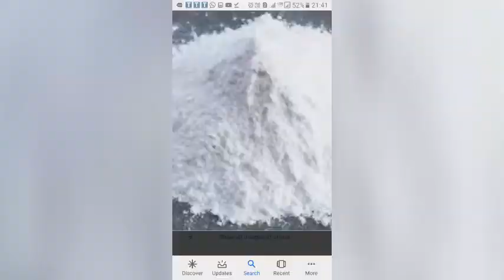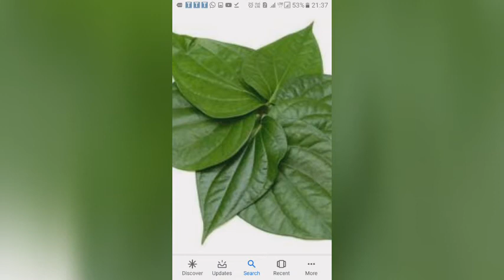RELAXATION FUN WITH BEAUTIFUL PHELI ( RIDDLE)..AND AMAZING NATURE + MUSIC AND SOUND..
RELAXATION AND FUN IS VERY IMPORTANT IN LIFE...FUN WITH PHELI (RIDDLE).AND AMAZING NATURE IS GOING TO BE WONDERFUL.. SOME TIMES MUSIC AND SOUND EFFECTS IS AWESOME. EK BAAR SUNE AUR DEKHE TOH SAHI.